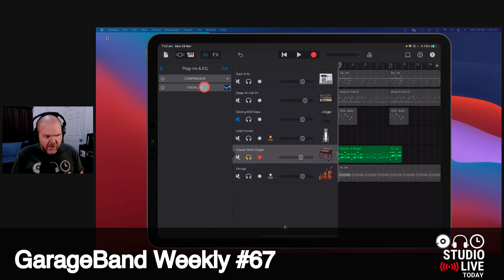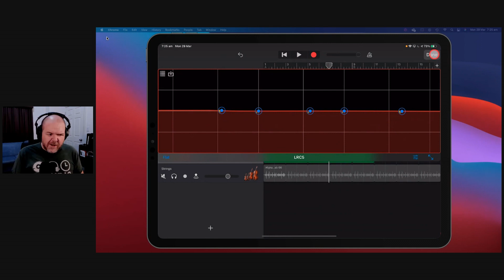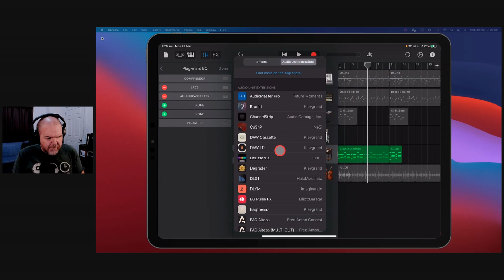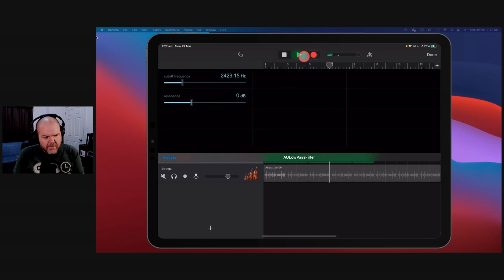Low Pass and High Pass filters in GarageBand iOS (iPad/iPhone)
How to use low pass and high pass filters in GarageBand iOS (iPad/iPhone)